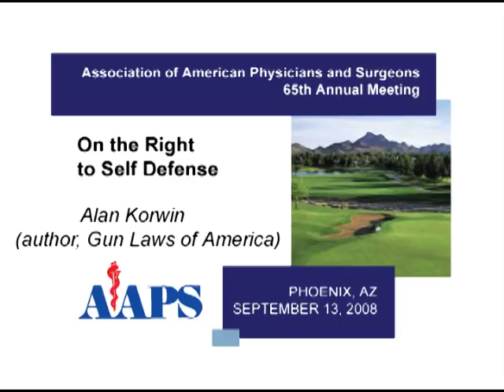On the Right to Self Defense - Alan Korwin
Alan Korwin is the author of Gun Laws of America.  This presentation is from the 65th Annual Meeting of the Association of American Physicians and Surgeon, September 13, 2008.